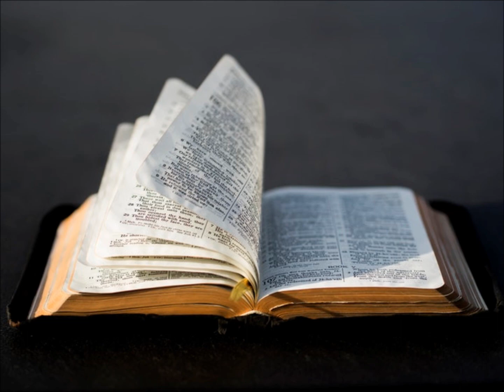DIMANCHE 31 JANVIER 2021-DEUXIEME LECTURE- 1 CO 7, 32-35-4EME DIMANCHE DU TEMPS ORDINAIRE -ANNEE B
1 Corinthiens 7, 32-35
Frères,
j’aimerais vous voir libres de tout souci.
Celui qui n’est pas marié a le souci des affaires du Seigneur,
il cherche comment plaire au Seigneur.
Celui qui est marié a le souci des affaires de ce monde,
il cherche comment plaire à sa femme,
et il se trouve divisé.
La femme sans mari,
ou celle qui reste vierge,
a le souci des affaires du Seigneur,
afin d’être sanctifiée dans son corps et son esprit.
Celle qui est mariée a le souci des affaires de ce monde,
elle cherche comment plaire à son mari.
C’est dans votre intérêt que je dis cela ;
ce n’est pas pour vous tendre un piège,
mais pour vous proposer ce qui est bien,
afin que vous soyez attachés au Seigneur sans partage.